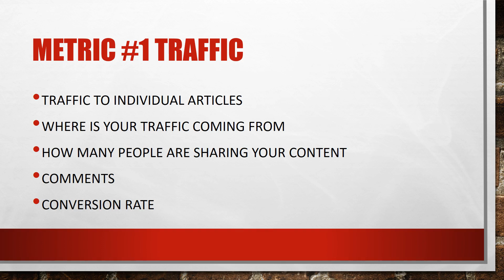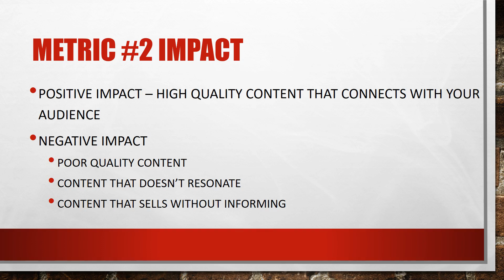The Doctor is In Episode 629: 2 "Content Marketing Metrics" Every Enterpreneur Must Know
Are you struggling with getting results from your blogging? You're creating content on a consistent basis but there are no leads and sales coming in?

On today's episode of The Doctor is In I'm going to share with you 2 content marketing metrics you must know to help you create the content that will maximize your leads and sales.

It's been said you can't manage what you can't measure. Knowing these two content metrics will help you create content to make money off the 90% who say "NO" to joining your business opportunity.

Let me know if this episode where I shared with you 2 content marketing metrics helped you by sharing it with your friends.

Check out my book...5 Online Tools to Build a Thriving Online Business (even if you have NO experience)